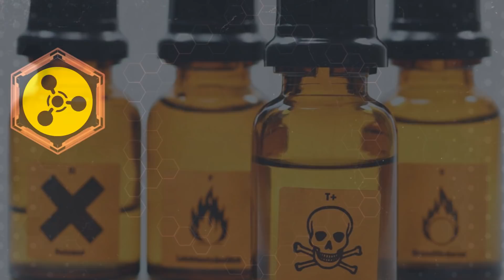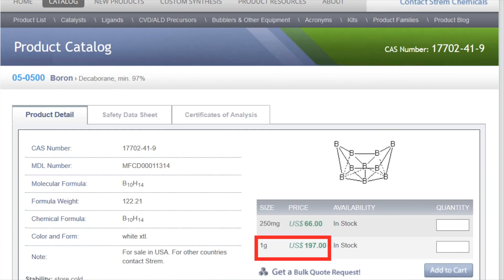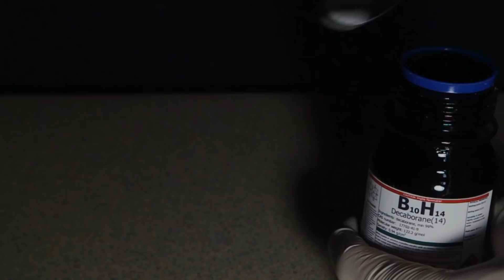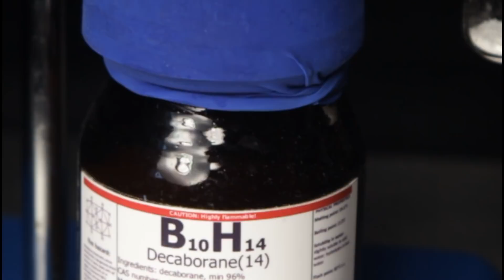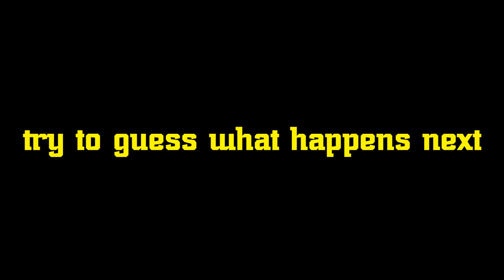Decaborane B10H14: stinky, poisonous, expensive component of rocket fuel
This video has a pack of reactions with Decaborane(14)
Reaction timing:
1:38 B10H14 burning
2:03 B10H14 burning (macro)
2:35 B10H14 + O2 (gas)
3:10 B10H14 + O2 (liquid)
4:07 B10H14 + KClO3 (mechanic initiation)
4:33 B10H14 + KClO3 (H2SO4 initiation)
4:57 B10H14 + KClO3 (melt)
5:21 B10H14 + Na2O2 (mechanic initiation)
5:49 B10H14 + Na2O2 (H2O initiation)
6:18 B10H14 + Ba(NO3)2
6:52 B10H14 + HNO3

You can suggest your ideas for reactions, what kind of chemicals do you want to see, etc. in discussion tab or under this video.